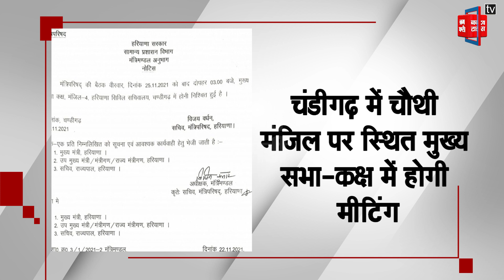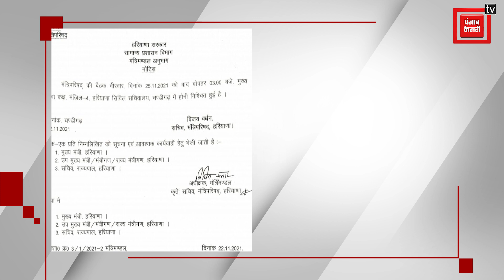25 नवंबर को होगी हरियाणा कैबिनेट की बैठक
25 नवंबर को होगी हरियाणा कैबिनेट की बैठक